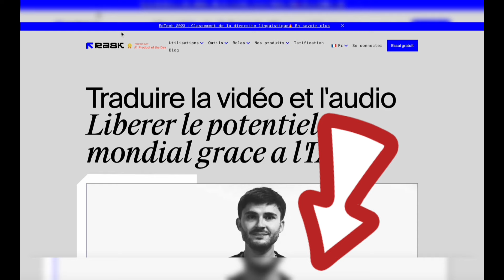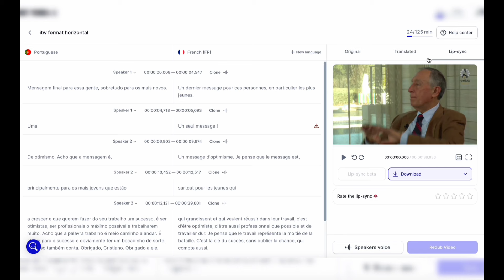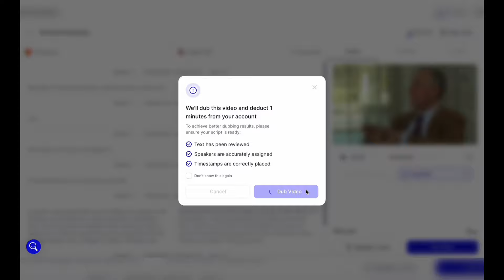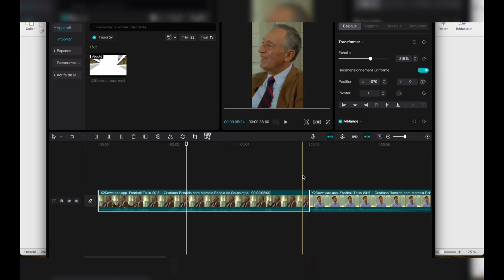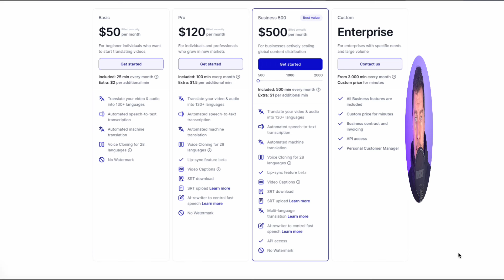TRADUIRE une vidéo dans toutes les LANGUES avec l'IA (tuto Rask.AI)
Les Offres exclusives du Labo des Réseaux :
- Essaie gratuitement Podia pour vendre tes formations et gérer ton e-mailing